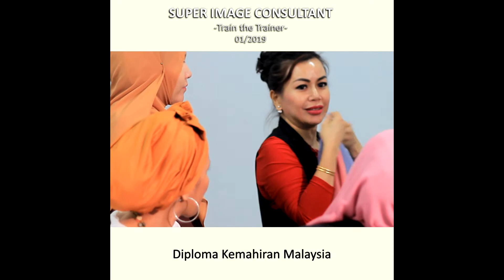Hasil CuteCarry 01 - Alumni Super Image Consultant (TTT)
Setelah menyertai program Super Image Consultant 'Train the Trainer' selama 3 hari pada bulan Januari 2019 yang lalu, banyak perubahan positif yang dapat dilihat... - (Datin Cleopatra)